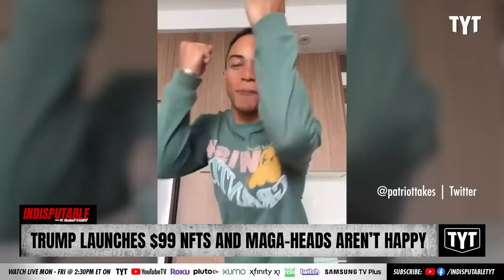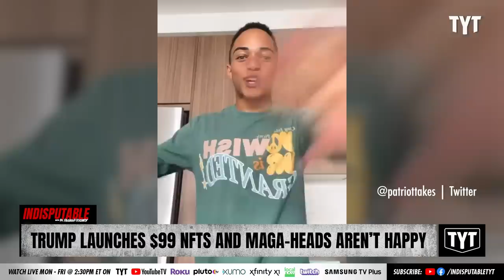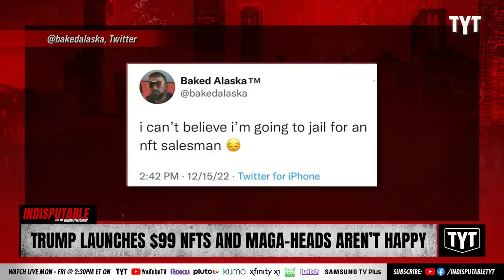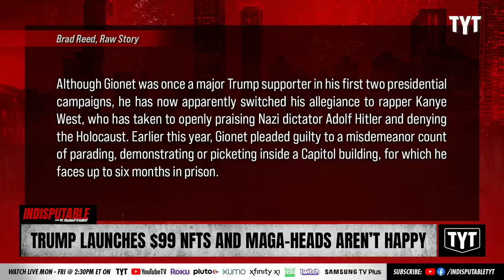Trump Launches Lame NFT Trading Cards After Hype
MAGA world is absolutely deflated after a hyped-up announcement ended up being for Donald Trump's $99 NFT Trading cards. Dr. Rashad Richey and Dan Evans discuss on Indisputable.

"Gionet, who earlier in the day said he believed Trump's digital card gambit means he "can't win" in 2024, wrote a follow-up missive in which he questioned his own decision to storm the Capitol building on January 6th, 2021.

"I can’t believe I'm going to jail for an NFT salesman," he lamented."

221216__ID01Trump